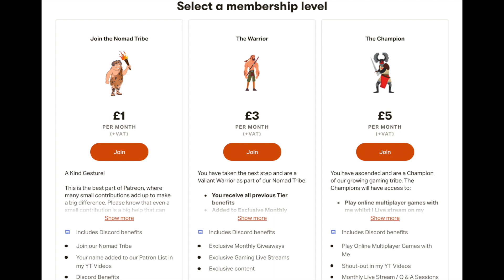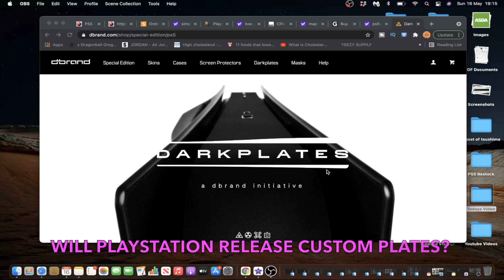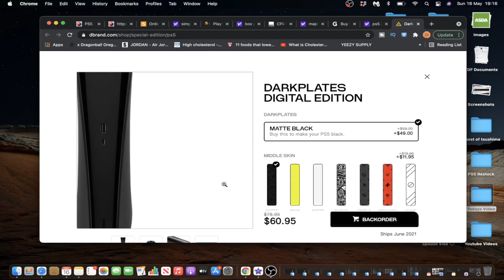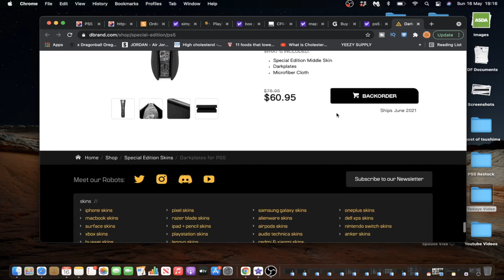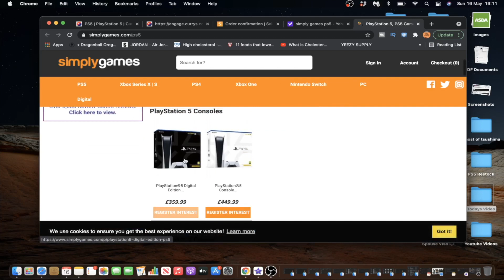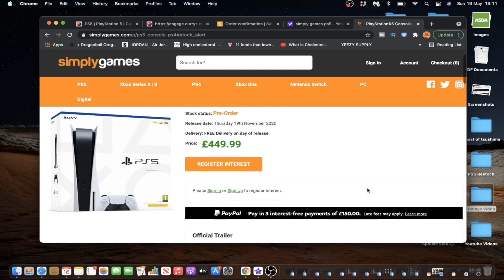PS5 Restock | PS5 Stock this Week + New Remotes | PS5 News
Hi Guys,

Just doing another PS5 Restock Update to bring you up to speed on how to get PS5 Stock and also the latest PS5 News for the UK. We have been getting PS5 Restock almost every week now which is amazing, the UK seems to have PS5 Stock coming in like hotcakes, please don't buy from Scalpers.

In this video I will be mentioning the Stores that various PS5 Stock informers have talked about for upcoming PS5 Restock Drops and all the latest PS5 News for this week. Please keep an eye on the Stores mentioned, the dates, times and also the tips as it may help you grab a PS5. Also note that these PS5 Stock Drop dates can vary and as you all know I try to collate all the information I can so you can get all the PS5 Restock news in one video collated. So I hope this will be useful to people that still haven't managed to bag a PS5.

Guys in this video we discussed the PS5 Stock Drop dates for a lot of different stores that are releasing in May. The Playstation 5 Restock market has definitely picked up in May after a very dry spell in April. We should get more PS5 Drops this week, we also discussed the new PS5 Remotes and whether this means we might get some Custom Plates.

Link to Sites for PS5 Sign Up -

֎ Thank you to Our Patrons for their Support:

Nomads: Owen Mcintosh, Ollie Hilton, Peter Hutchinson

Warriors & Champions: Karl Pickard, Kaye Magay, Kyle Cooper, The Cosmic Man, Def22, Conor, Umut Kavak, BoxPlay Loop and Stevie G.

֎ Live Stream Timings: Monday RE Village at 9 pm